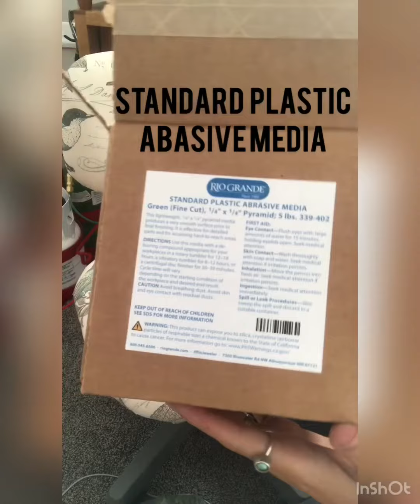How to give a matte finish to jewelry- tumble for a matte finish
Metalsmithing matte finish for jewelry. Instead of using steel shot use abrasive media. Here are the links to purchase for everything in this video!